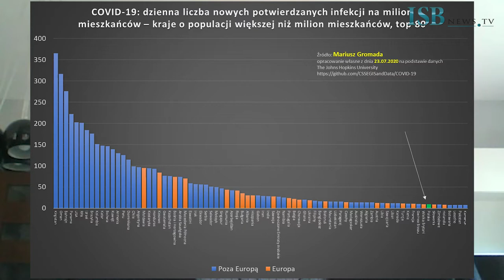Liczby nie pozostawiają złudzeń. Dynamika COVID-19 znacząco przyspiesza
Mariusz Gromada, matematyk, statystyk, dyrektor Departamentu Customer Intelligence w Banku Millennium analizuje dane dotyczące COVID-19 w Polsce i na świecie.

Tylko jednego dnia 22 lipca 2020 roku na świecie potwierdzono niemal 300 tys. nowych infekcji SARS-CoV-2. Liczby nie pozostawiają złudzeń, dynamika COVID znacząco przyspiesza. Łączna liczba pozytywnych testów przekroczyła 15 milionów, a każdy dodatkowy milion pojawia się coraz szybciej – obecnie co około 4-5 dni.

Obie Ameryki przegrywają walkę z koronawirusem
Od początku czerwca Stany Zjednoczone doświadczają systematycznego wzrostu nowych potwierdzanych zakażeń – obecnie przybywa ich w tempie około 200 dziennie na milion mieszkańców. Z podobną sytuacją boryka się Brazylia – tu przyrost wynosi około 175 dziennie na milion mieszkańców.